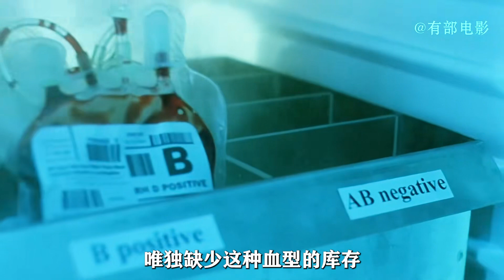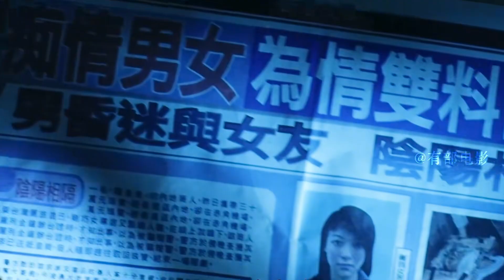三名青年獻血救人，卻不料好人沒好報，甚至還被冤魂索命！01